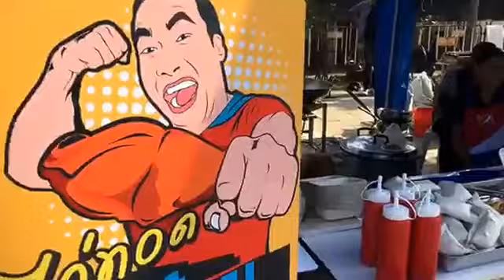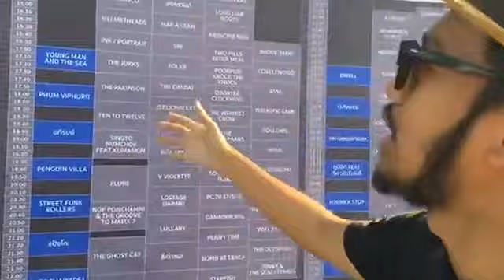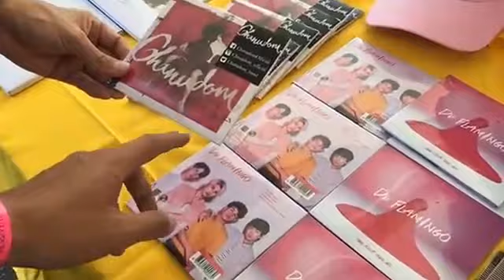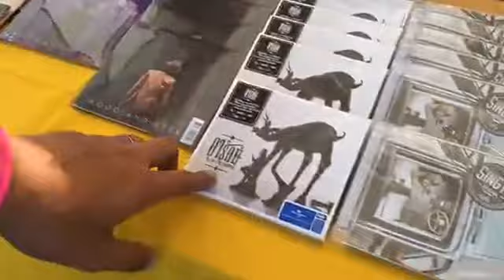Live สด จาก งาน Cat Expo 3D สิงโต นำโชค Fed 4, 2017